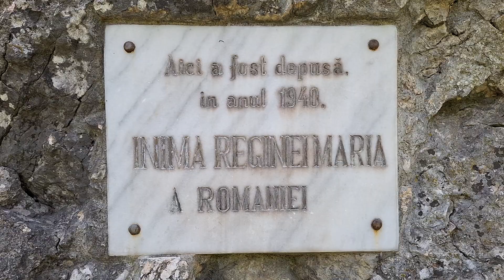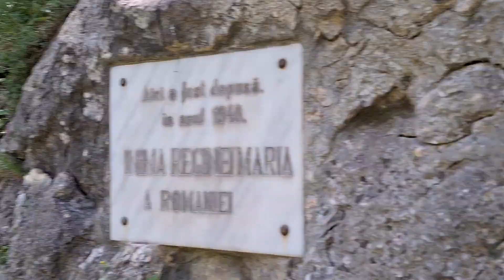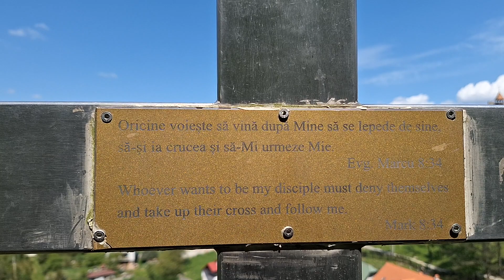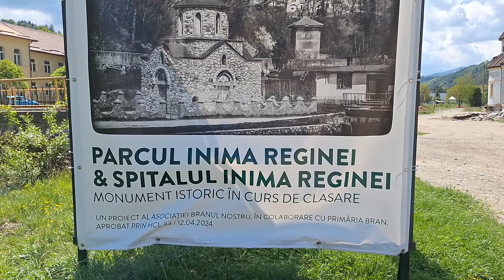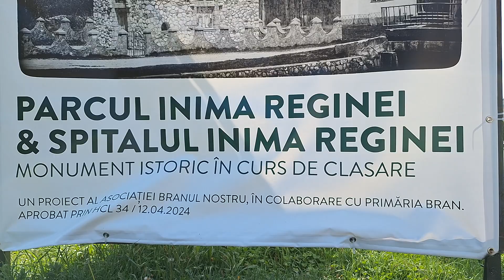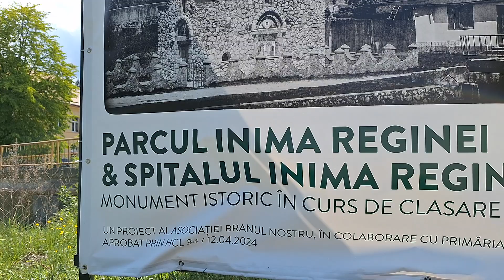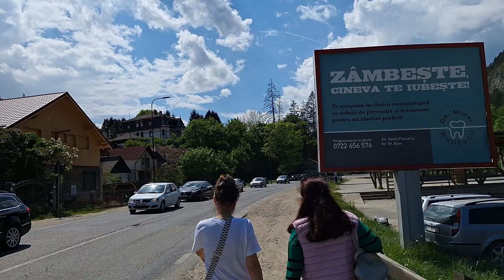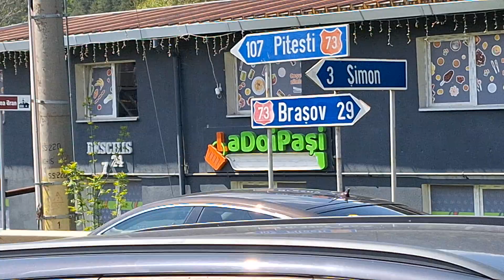Ce s-a intamplat cat timp am fost in padurea de pe deal?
00:52 Domnul Marian ca la 20 de ani 😂
02:47 Oua la 5 lei 😂
04:40 Poienița Răvășitul Oilor
06:58 La inima Reginei Maria
10:38 Proba de rezistenta la urcare pe deal prin pădure
12:25 Se aud sunete ciudate in pădure
14:10 Aleg drumul Crucii prin pădure
15:10 Apare teama 😦
19:40 Wow unde am ajuns, nu pot sa cred 😳🙏
22:57 Domnul Marian cu soția lui si soția mea se îngrijorează si mă apelează  🔴
25:41 Ii vad pe prieteni si pe soția si strig la ei
26:49 Am incurcat-o cu soția ,îmi primesc bătaie
27:45 Super moment  🙏😂😂😂
28:30 Soția este foarte supărata 😢,sunt certat
31:20 Am pierdut cheile de la mașină ? 🤔
34:01 Sunt iubit chiar si zăpăcit 😂😂😂
36:38 Recomandare !
37:41Viitorul parc ,,Inima Reginei,,
40:25 O cruce strălucitoare
41:35 Experiența de urcare pe munte a domnului Marian si despre ursi
46:50 Coloana de mașini pe DN73
48:48 Ce vreau sa fac data viitoare
50:19 Dumnezeu mi-a spus ...
51:52 Un mic popas la intrare in Simon, unde am si rămas fără baterie